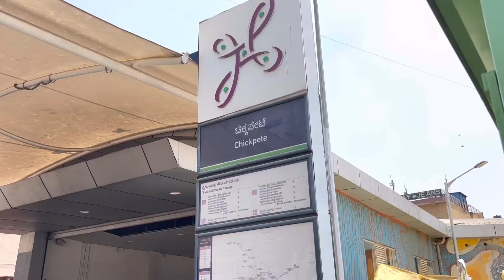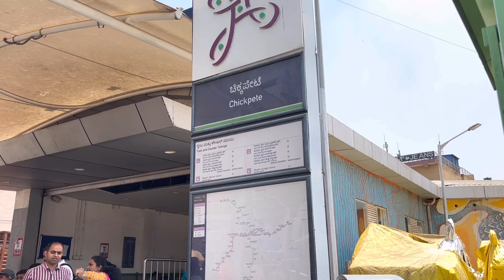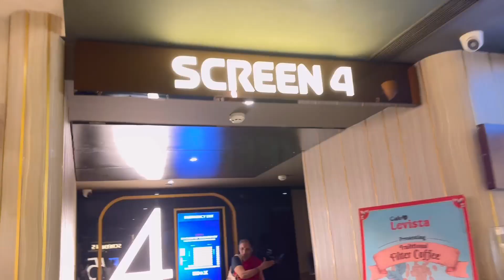Exercise -Shopping- Movie night✨❤️weightlossjourneyinkannada